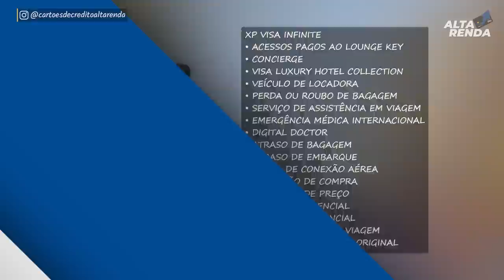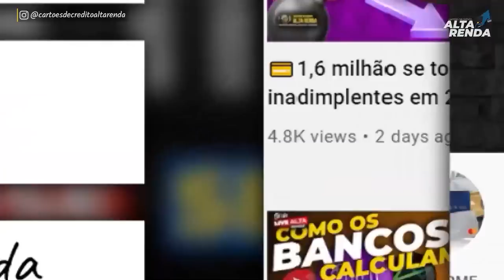💳MASTERCARD BLACK DO BANCO INTER X VISA INFINITE DA XP | QUAL DESTES DOIS CARTÕES É O MELHOR? FÁCIL!